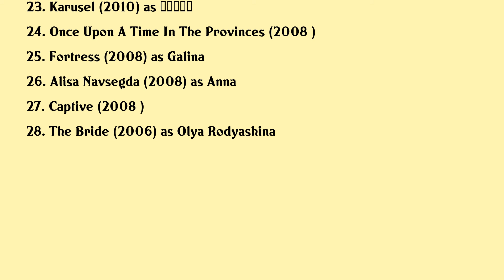Yulia Peresild Movies list Yulia Peresild| Filmography of Yulia Peresild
Yulia Peresild Full Movies List Filmography of Yulia Peresild

Latest movies of Yulia Peresild are:

1. Epron Sokrovishha Pogibsego Korablya
2. Moloko
3. The Three
4. Space Dogs Tropical Adventure
5. Sheena667
6. Esau
7. The End Of The Season
8. Dark As The Night Anna Karenina
9. A Rough Draft
10. The Envelope
11. Cold Tango
12. I Am A Teacher
13. The Hero
14. Battle For Sevastopol
15. Weekend
16. Paradjanov
17. Marathon
18. What Girls Are Silent About
19. In The Fog
20. Five Brides

Complete list of movies acted by Yulia Peresild are in this video.

Please Comment down your favorite movie of Yulia Peresild